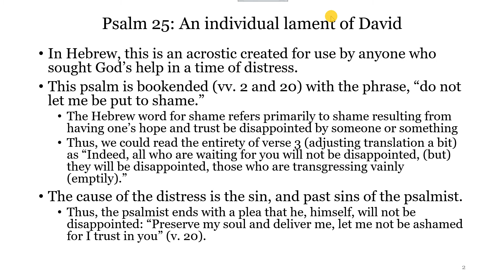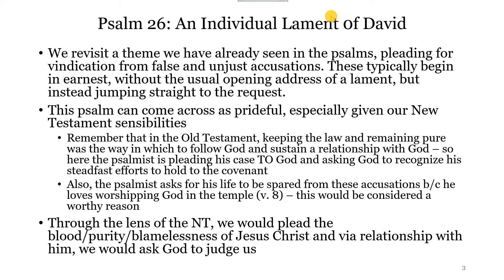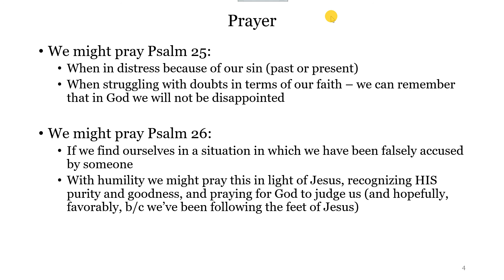PTP Day 13